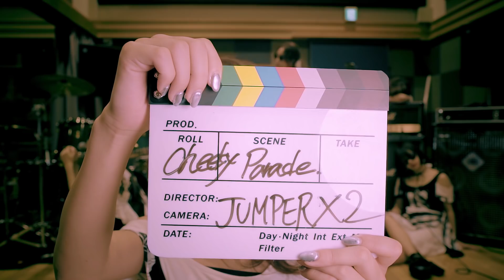Cheeky Parade / JUMPER JUMPER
Cheeky Paradeが、広告なしで全曲聴き放題【AWA/無料】

11月22日発売。ミュージックカード「僕らの歌」から「JUMPER JUMPER」のMVを公開！

6周年記念ツアー決定！！
2018年
2月10日(土)大阪：梅田Zeela
2月11日(日)愛知：ELL.size
2月18日(日)東京：WWW